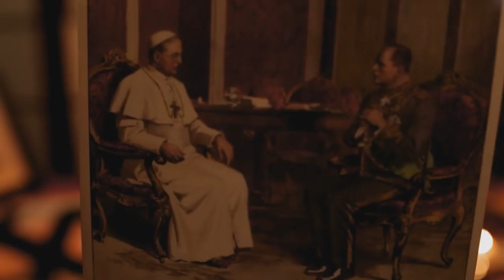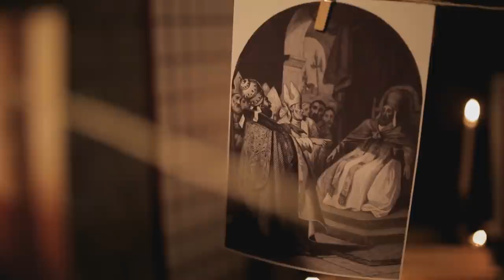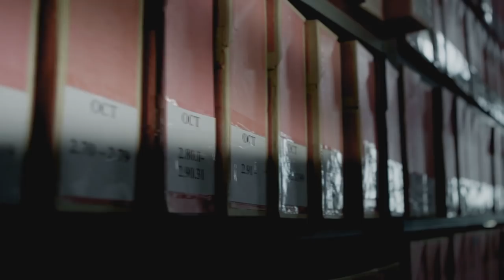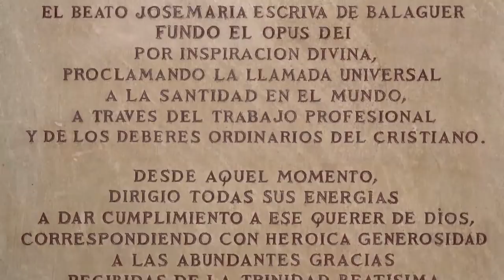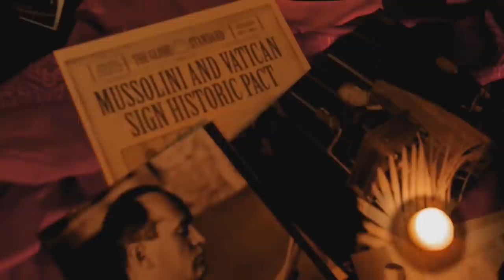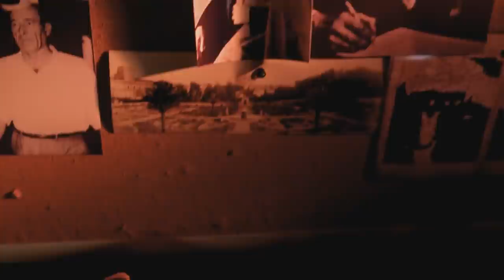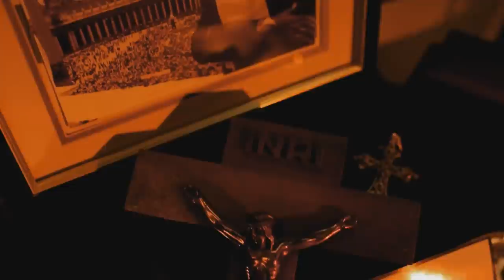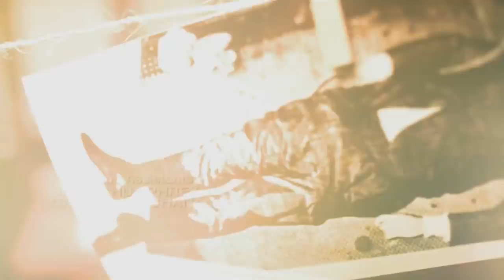Il Vaticano Codici e segreti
Il Vaticano, un piccolo stato che decide sulla sorte di miliardi di persone nel mondo e sulla politica di molte nazioni. E' uno stato, ma anche il centro religioso più potente al mondo; la sua storia plurisecolare custodisce molti segreti, alcuni di essi stanno lentamente emergendo, ma molti altri rimarranno sepolti per molto tempo ancora.